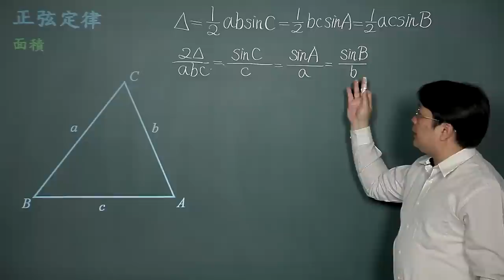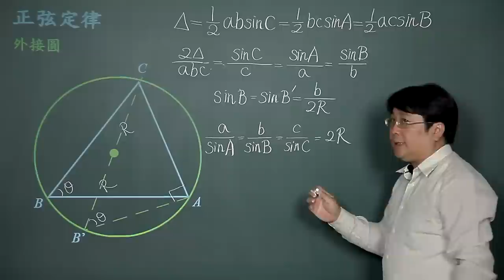正弦定律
課程簡介："正弦定律"由中華科技大學李柏堅老師講授，適合剛進入大學新鮮人來觀看，內容生動又有趣，相信同學看完之後，同學信心大增，更能了解正弦定律的觀念。
課程難度：■■■□□
適合對象：
授課教師：李柏堅
製作單位：中華科技大學 遠距教學組
製作人員：林文博、楊智森、黃美玉、羅庭宣、施驊芬、蔡鄢竹